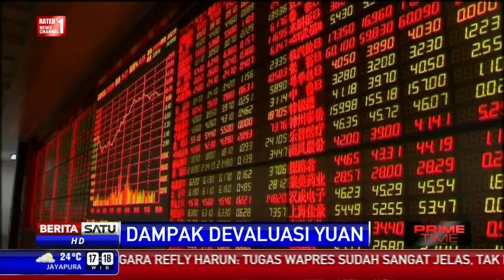Devaluasi Yuan Makin Melemahkan Rupaih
Salah satu penyebab rupiah melemah adalah langkah Tiongkok yang sengaja melemahkan mata uangnya atau mendevaluasi yuan. Tiongkok beralasan itu dilakukan untuk mendongkrak nilai ekspor mereka yang tengah lesu.

Facebook.com/BeritaSatuTV
Youtube.com/BeritaSatu